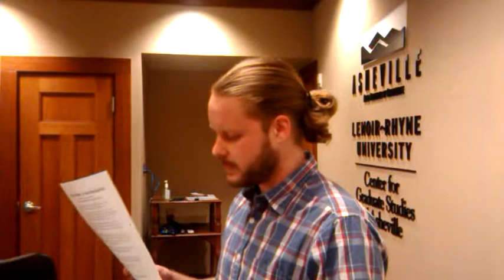Part 4 of 4 sample Mastermind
Okay, the battery runs out. Sorry.